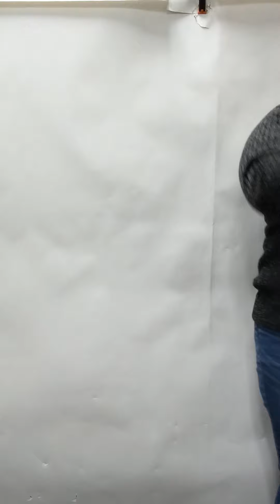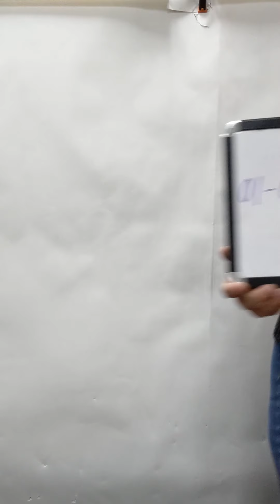Vintage 80s 90s Dresses 0106702-21 49 pcs 47 lbs Wholesale at Tiedemann Globe